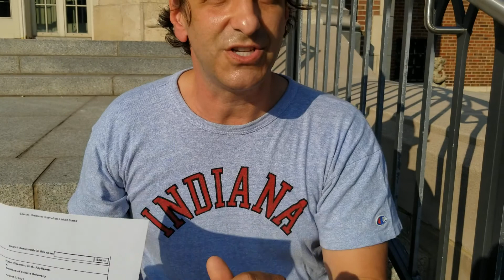Indiana University & Mandatory Covid-19 Vaccinations | Legal Wellness from Your Lovable Lawyer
Danny Karon, your Lovable Lawyer, takes on Indiana University & Mandatory Covid-19 Vaccinations:

“Hi, I’m Danny Karon, your Lovable Lawyer, on campus today with your university shot of vaccination wellness.

I’m going to talk a bit about what happened at Indiana University, my alma mater. For the fall semester, they’re requiring mandatory vaccinations. I said about a week and a half ago that it is not unconstitutional for states to require vaccinations. In that video, I explained that under the U.S. Supreme Court case Jacobson vs. Massachusetts back in 1905, states can require compulsory vaccinations.

We’re going to talk about how that has affected Indiana University. Back in 1905, the state of Massachusetts was dealing with a smallpox epidemic and they required vaccinations subject to a criminal fine in the city of Cambridge. Jacobson didn't like that and he went all the way up to the U.S. Supreme Court. The Court basically said that you don’t have constitutional rights to make your neighbor sick and with that, it was decided and ruled upon. It was decreed as the law of the land that states indeed have the right to require compulsory vaccinations.

Let’s fast forward to 2021. Indiana, a public school, decided they were going to require vaccinations for all incoming students for the fall semester. Eight students didn’t like it and went to court. They filed in the U.S. District Court for the Northers district of Indiana. They requested a preliminary injunction, which is a request of the court to make Indiana stop with the compulsory vaccinations until the case litigated its way through court. The judge said that Indiana could move forward. The students appealed to the next level up – the Court of Appeals for the seventh circuit out of Chicago. The seventh circuit channeled its decision through Jacobson vs. Massachusetts. They said it was legal to require vaccinations in 1905 and it is legal in 2021.

Inf fact, the judge stated that the vaccination requirement in Indiana is structured even better than the one in Cambridge in 1905 for a couple reasons. One is that the mandate provides exemptions for medical and religious reasons. Two is that it doesn’t apply to everyone in the state – only IU students. If you don’t want to get vaccinated, you can go to another school. There are a lot of accommodations that Indiana built into this rule as to make it not unconstitutional.

The students then petitioned to the U.S. Supreme Court and asked for an emergency ruling to hold off on this rule. The newest justice, Amy Coney Barrett, didn’t wait for a response from the state of Indiana. She didn’t even ask for the whole court to vote. Instead, in a one-line ruling, she denied the application of the students to put off the compulsory vaccination requirement.

Indiana was the first to test whether colleges can require vaccinations and the court unequivocally said yes. Does that mean that all students at all public universities are going to be required to get vaccinations? No. In a lot of states, you’re not going to see it because there are a lot of timid legislatures out there who aren’t going to go that far.

What’s our takeaway? I think it means that we can’t count on the states to do what’s right to protect us and to put down this pandemic. Instead, we have to tell our friends and neighbors to get vaccinated and have our friends and neighbors tell their friends and neighbors to get vaccinated. It’s essential to preserving humankind and maintaining a safe society.

That’s today’s on-campus vaccination shot of legal wellness for you. I hope it helps to round out this story theme. I’ll keep doing my part and you keep doing yours.”